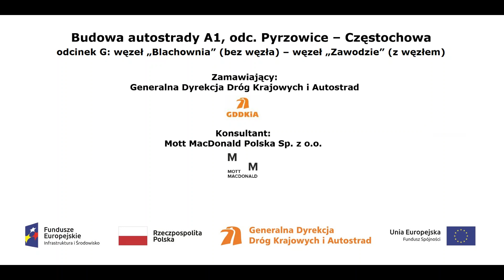Pas autostradowy A1 w rejonie km 442+330 film z dnia 19 07 2018r